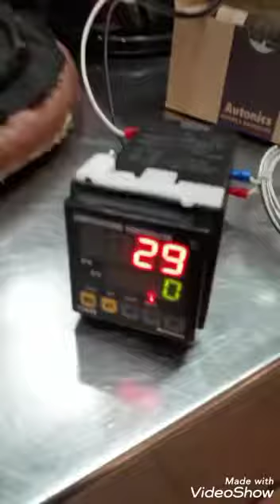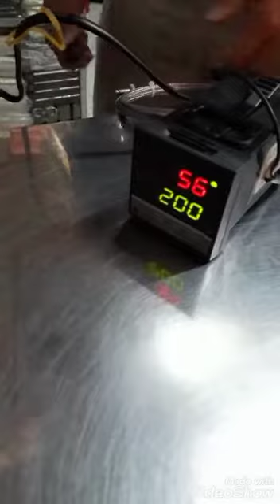Test Temperature thermocontroller